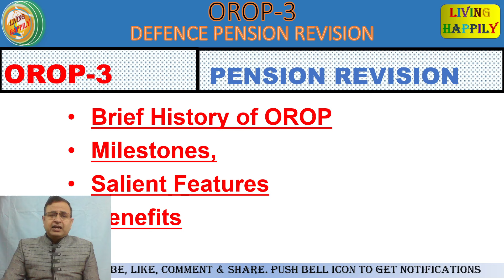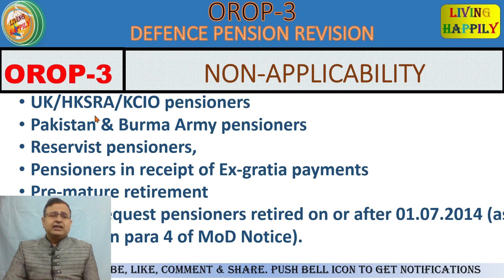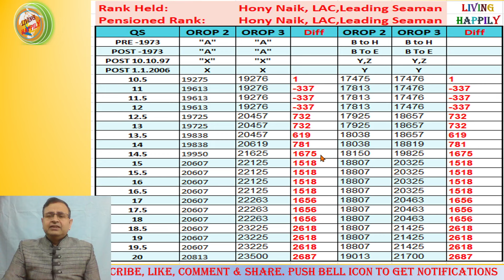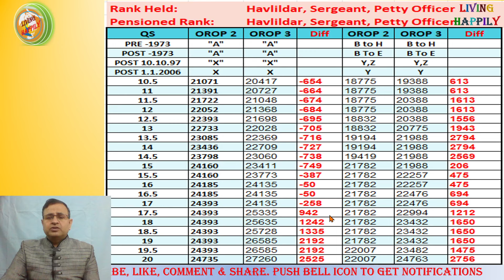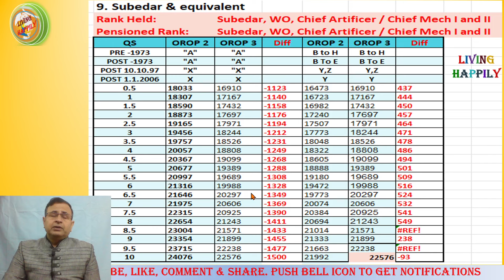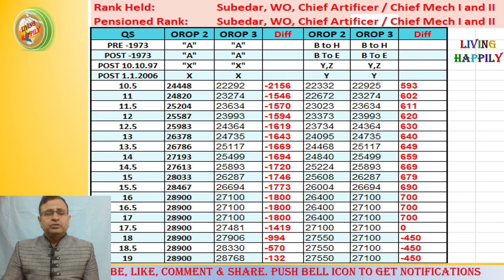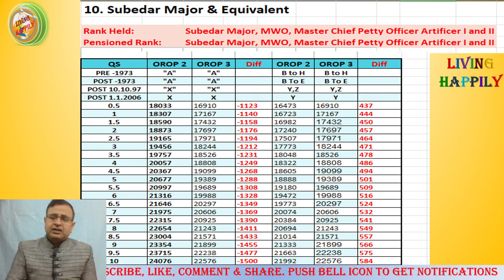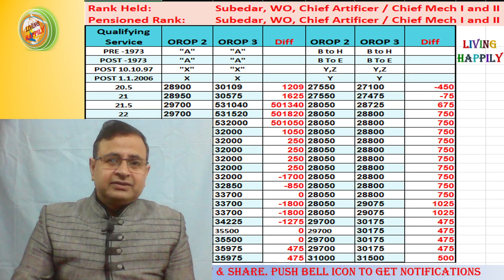OROP-3 का धमाका SPARSH PENSION Updates...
@Living Happily

प्रिय मित्रों,
सादर नमस्कार

sparsh.defencepension.gov.in login
sparsh login
sparsh pension
sparsh pdv
pcda login
jeevan pramaan